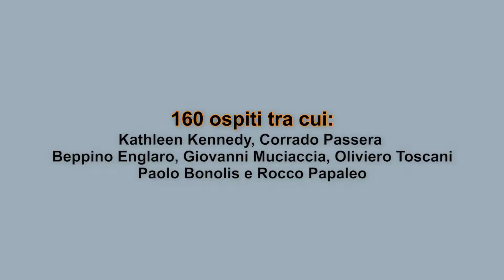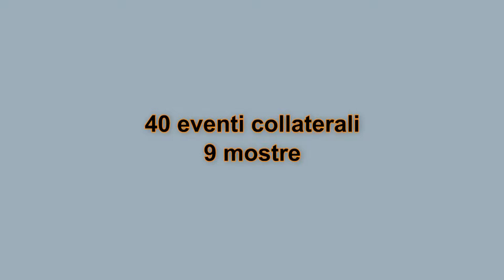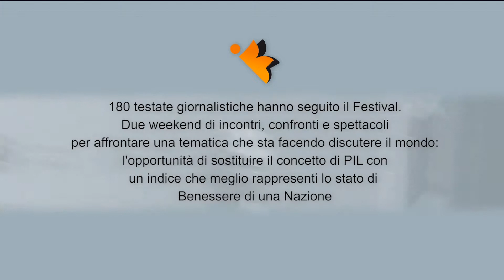Festivla della Felicita' 2012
PESARO -- Il giorno del ringraziamento. Soddisfazione per una manifestazione riuscita e coperta adeguatamente dai media nazionali che comunque, in un futuro prossimo che fa rima con 2013, vuole crescere ancora.
Paolo Bonolis e Matteo Ricci

Matteo Ricci con Paolo Bonolis, il giorno del lancio romano del Festival della Felicità 2012

Il presidente della Provincia Ricci ha fatto un consultivo pomeridiano del Festival della Felicità seconda edizione, ringraziando i vari partner privati "senza i quali, in tempi di crisi come questo, non sarebbe stato possibile realizzare il tutto".

"Grazie a Enel, Ifi e Banca Marche che vedo qui presenti coi loro rappresentati -- ha iniziato Matteo Ricci -- Grazie ai Comuni di Pesaro e Urbino, alla Fondazione Cassa di Risparmio di Pesaro e agli altri soggetti istituzionali e non che hanno contribuito, a cominciare da Francesco Leoni, uno che nell'ombra ha coordinato il tutto, Marcello Ciamaglia e tutto il mio ufficio stampa".

Un ringraziamento che poi Ricci ha esteso ai media: "Grazie alla stampa, ai giornali e ai siti web di informazione. La copertura dell'evento è stata molto importante. Abbiamo avuto grandissimo spazio come testimoniato dalla rassegna stampa che qui abbiamo". E nel dire ciò sfoglia due libroni in cui gli organi più svariati hanno trattato in modo diretto il Festival della Felicità.

Il presidente della Provincia di Pesaro e Urbino poi introduce Giovannini, presidente di Istat, "colui che ha reso possibile il riconoscimento nazionale e internazionale che abbiamo avuto per l'autorevole programma economico, politico e scientifico approntato".

"Un'iniziativa un po' folle -- ha detto Enrico Giovannini -- che abbiamo appoggiato da subito. Il Festival della Felicità ha dimostrato la capacità di attirare l'attenzione e soprattutto di far riflettere. A Urbino e a Pesaro, tra diversi eventi anche a carattere ludico, sono giunte diverse personalità di grande livello culturale e scientifico. Momenti che stanno facendo diventare questa manifestazione adulta. Come Istat contiamo di continuare a investire su di essa, che si è tenuta alla vigilia della conferenza che si terrà a Rio de Janeiro tra i grandi della terra sullo sviluppo sostenibile".

Poi il lancio della prossima edizione: "Dobbiamo crescere ancora di più, rendendo più forte la componente internazionale".

"Siamo soddisfatti di aver portato nella nostra Provincia una discussione internazionale -- ha ripreso la parola Matteo Ricci -- Abbiamo affrontato tematiche di cui si parla in giro per il mondo. Il fatto che il nuovo indicatore del progresso sperimentato da Istat sia partito nel nostro territorio ci riempie di orgoglio. Siamo molto soddisfatti ma dobbiamo continuare a crescere". Stesso ritornello.

E qui si insinua il discorso sulla prossima edizione, dove si conta di coinvolgere economisti di fama mondiale come Stigliz e Fitoussi. "Quest'anno non abbiamo avuto tantissimo tempo per organizzare l'evento al meglio -- ha aggiunto Ricci -- visto che il decreto salva-Italia e la grande nevicata che ha colpito i nostri territori hanno distolto le nostre attenzione e concentrazione. Eppure siamo riusciti ad allestire un programma di rilievo. Il prossimo anno vogliamo una presenza internazionale ancora più massiccia per quel che concerne la parte scientifica e quella dell'elaborazione. Il timore della banalizzazione era grande, ma grazie a stampa e media locali siamo riusciti a spiegare bene il senso di un festival che ha richiamato un pubblico variegato, proveniente anche da fuori".

Spiegando come gradualmente anche la comunità locale comincia a capirci qualche cosa, il presidente della Provincia ha manifestato l'intenzione di rafforzare il coinvolgimento nelle scuole, per un "evento culturale e in parte educativo". "La presenza che abbiamo avuto sui mezzi di informazione dimostra le potenzialità che la manifestazione possiede -- è sicuro Ricci -- Il Festival della Felicità può diventare un evento turistico, di un turismo culturale".

E intanto lancia l'edizione prossima: "In settimana mi incontrerò con Giovannini. La terza edizione del Festival si svolgerà dal 25 maggio al 2 giugno 2013 e, oltre a Pesaro e Fano, coinvolgeremo anche Fano".

La chiosa: "Dobbiamo valorizzarci di più. Nel nostro territorio si vive bene. Abbiamo un'altissima qualità della vita". E sul terremoto che ha minato le certezze in corso d'opera: "Il sisma dell'Emilia ha creato una riflessione. Non nego che inizialmente non sapevamo cosa fare. Poi è prevalsa l'idea di dedicare il Festival ai terremotati dando all'evento un taglio di solidarietà".